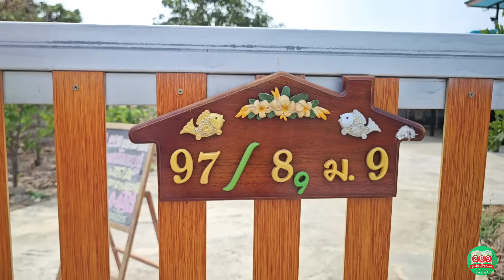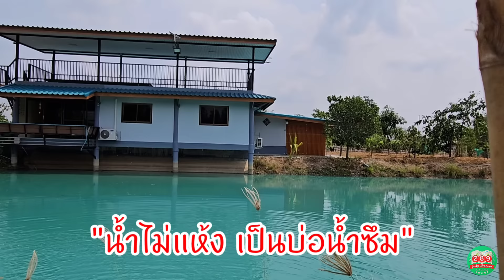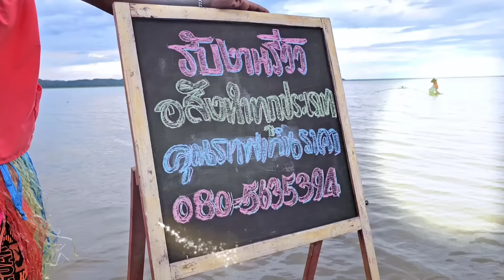🏡บ้านพร้อมสวนผลไม้หลากสายพันธุ์​ ปลูกเต็มพื้นที่ บ้านสวยพร้อมอยู่ 📌1ไร่ 2.95ล้าน สุพรรณบุรี​